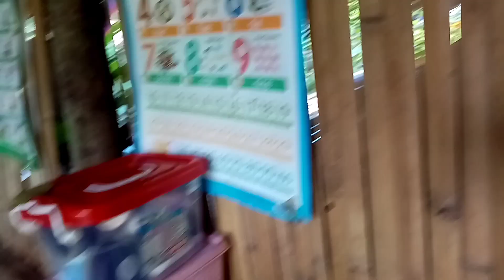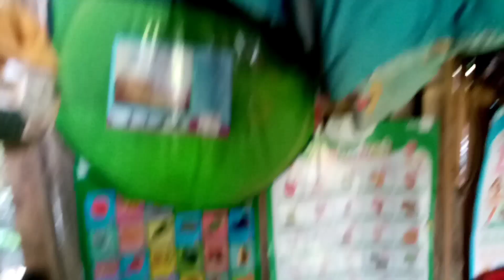treding na bahay kubo ang sarap pahingahan